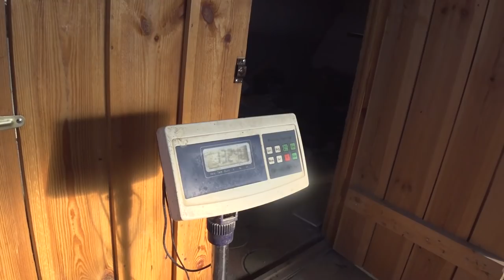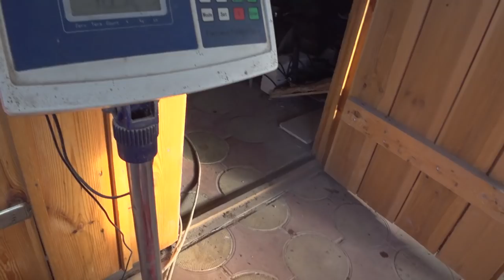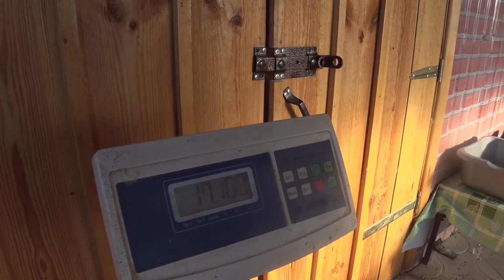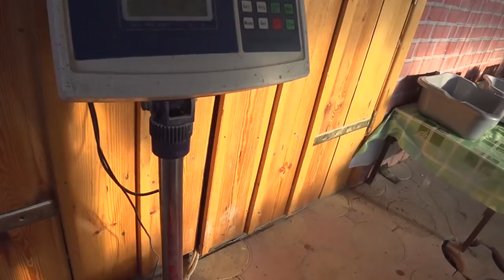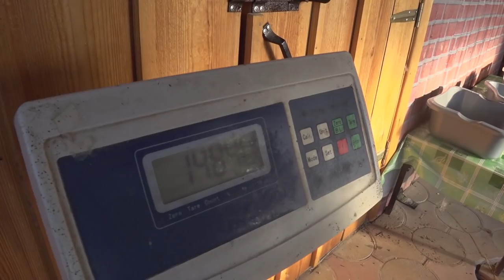Мясо ,задок 30кг,лопатка 17кг,ребра17кг,ошеек корейка 21кг,сало белое 21кг,сало с проростом 18кг.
мясо сало мякоть